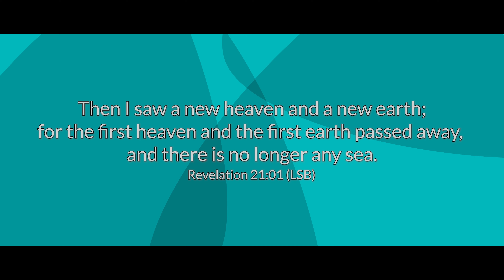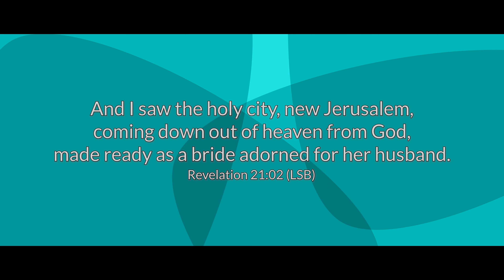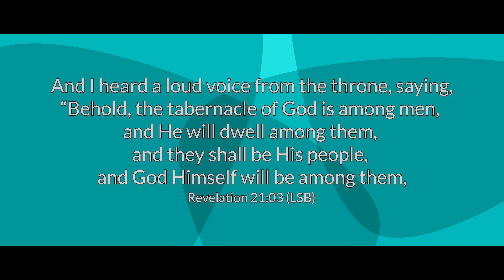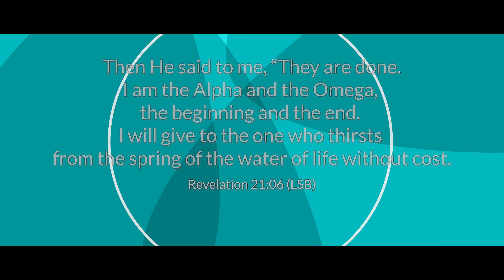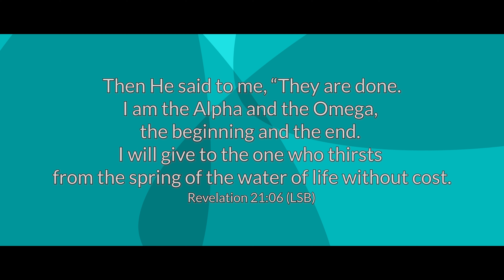The Eternal Kingdom | January 04, 2024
Consider Jesus Series:

We have seen the events set for the Final Judgment.  Now we ask, what does the Lord have planned for His people for all eternity?  Join us as we seek the answers!